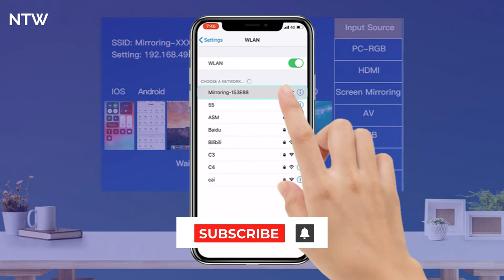Bomaker Projector | New Tech Widgets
You can buy Bomaker Projector from the below link:

Bomaker HD WiFi Projector, 1080P and 180'' Display Support, 120 ANSI Lumen Movie Projector Portable for Home Entertainment, Compatible with iPhone, TV Stick, PS4,DVD Players, Android, Windows

About Bomaker Projector:
HD 1080P RESOLUTION SUPPORT: Best bang for your buck. ✔Adopt 2021 latest chip and technology, Improve the resolution of image up to 720p native, 1080p resolution support. Bomaker movie projector features you the clear and vivid images, high quality pictures you can easy get than other low HD projectors in the market, it definitely makes for better get together having cool videos displaying in the background or bedroom. For more features click the above link.